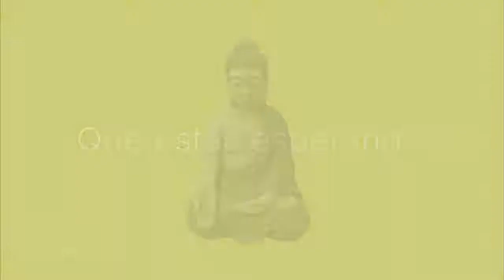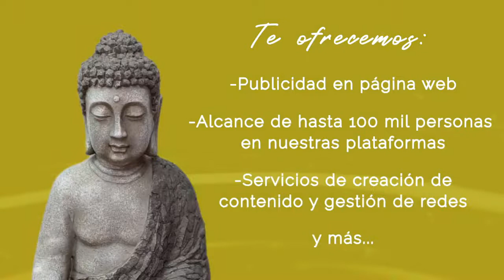Contacto arcturiano con Mary García - Prog. 26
🎙 Estás viendo Contacto arcturiano.
🔹 Saga de portales (parte 3) portales naturales y portales artificiales.
Conduce: Mary García.